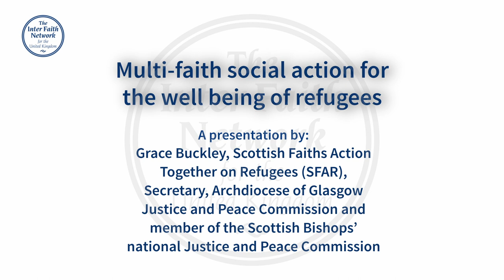IFN National Meeting 2022: Grace Buckley, Scottish Faiths Action Together on Refugees (SFAR)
Presentation given at the Inter Faith Network for the UK's 2022 National Meeting on 22 March 2022. The theme of the day was Working in Partnership for the Common Good.

The title of the session was 'Multi-faith social action for the well being of refugees.'